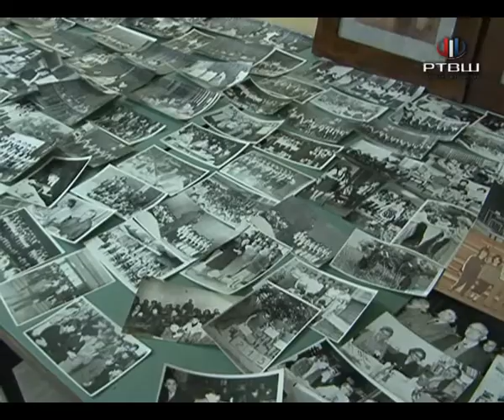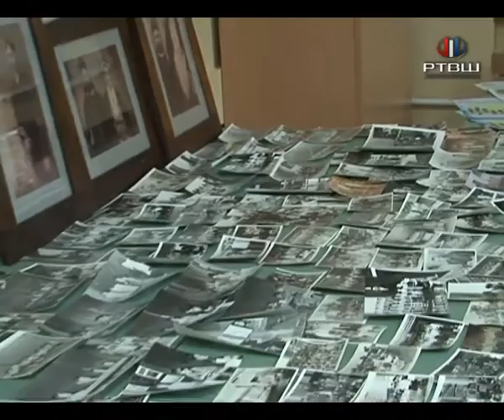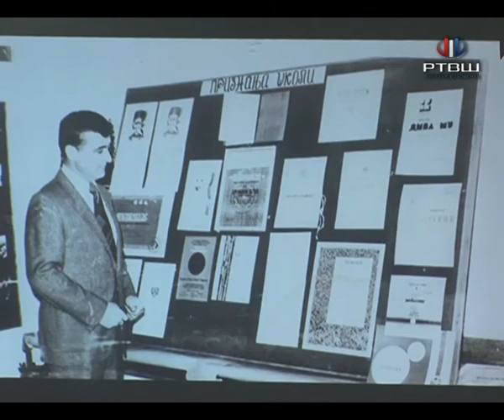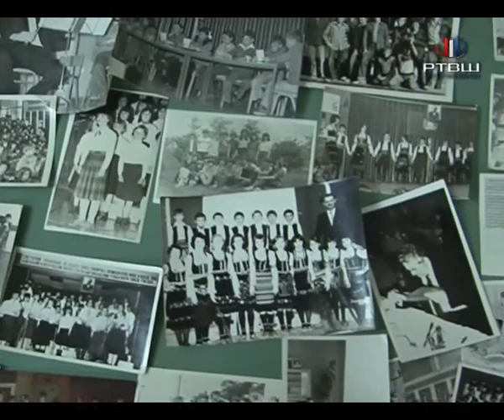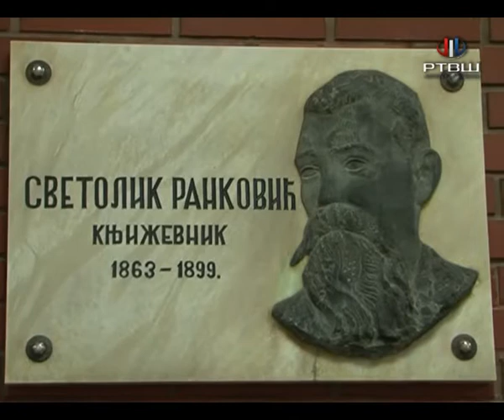RTV Šumadija - OŠ Svetolik Ranković